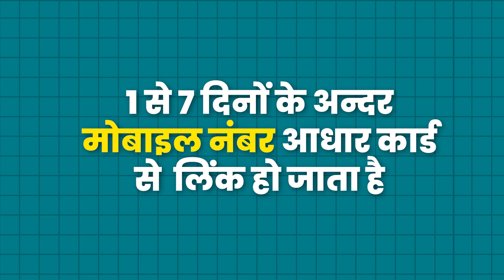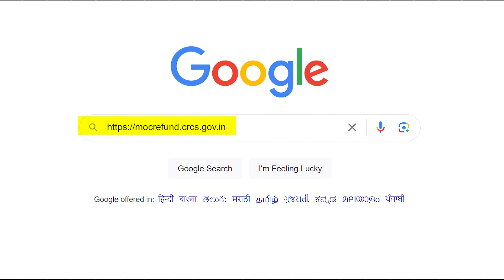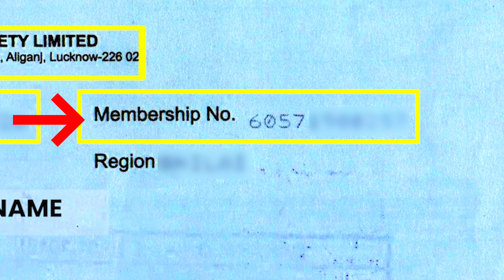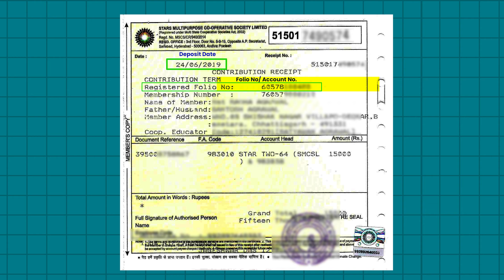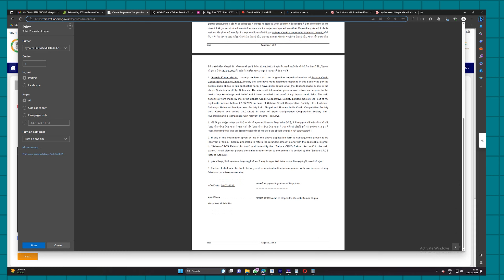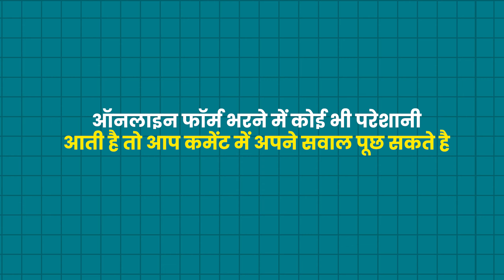Sahara India Refund Portal Online Form | सहारा इंडिया रिफंड ऑनलाइन फॉर्म कैसे भरें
Hi
I Am Shravan. Welcome to Our YouTube Channe.
Dosto Aaj Ki Is Video Me Maine Aapko Ye Bataya Hai Sahara India Paisa Refund Online Form Kaise Bhare | Sahara Refund Portal online Apply 2023
Video ko pura last tak dekhe aur Koi bhi question ho uske liye comment karen.

sahara india refund online apply kaise kare,
sahara paise online kaise kare,
how to apply for sahara india refund,
sahara refund online kaise kare,
Sahara refund process,
Sahara refund kaise nikale,
Sahara refund portal online kaise lare,
Sahara refund portal apply,
Sahara india portal,
How to fill sahara refund form online
sahara india refund online kaise kare
sahara india refund online form kaise bhare
sahara india latest news
Sahara refund documents
Sahara refund online claim 2023
CRCS Refund form 2023
Sahara Paisa bapas form kaise bhare
Sahara refund process
Shara refund online
Sahara portal OTP problem
Sahara Paisa bapas